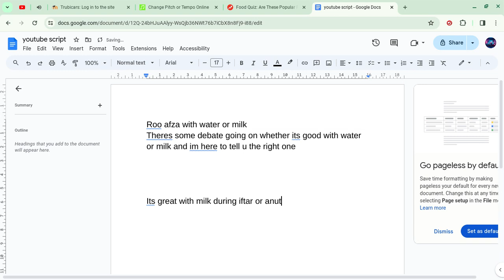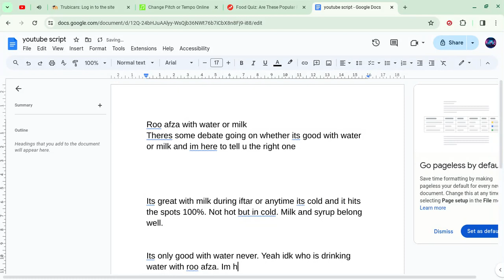roo afza with water or milk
Who honestly drinks this stuff with water? milk is better